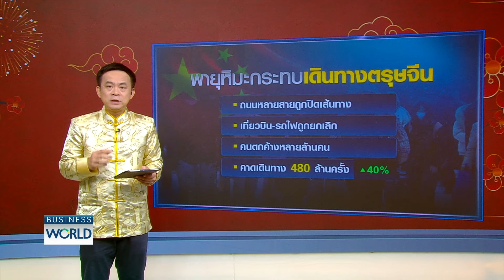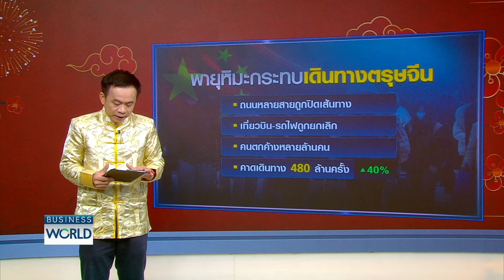ระทึกตรุษจีน! พายุหิมะถล่มกระทบเดินทาง BUSINESSWORLD | BUSINESS WATCH | 09-02-67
ในช่วงตรุษจีนเป็นช่วงที่คนจีนเดินทางมากสุดของปี แต่ปีนี้เจอต้องเจอทั้งกับพายุหิมะ และฝนตกหนัก พาไปดูว่าสร้างผลกระทบอย่างไรบ้าง

ท่องเที่ยวตรุษจีนปีนี้ฟื้นเต็มที่ ต่างชาติมาเที่ยวไทยเพิ่ม ลุ้นทั้งปีตามเป้า 35 ล้านคน คนจีนทวงแชมป์นักท่องเที่ยวอันดับ 1 จับตาจัดงานมหาสงกรานต์ยาว 21 วัน ดันกางเกงช้างขายดี

facebook live : TNN LIVE
Line : @TNNONLINE
Youtube Official : TNNONLINE